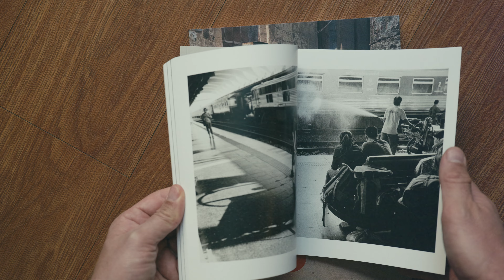Is Mexico safe for shooting Street Photography?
Hello everyone. In today's video I want to answer the questions if Mexico is safe for shooting street photography and I would recommend going. Over the last couple of years, I've spend several months in Mexico and gained a lot of experience in shooting street photography in various cities around the country. If you follow what the media is saying about Mexico it might deter you from going. Sure, in other parts of the world it is safer but how bad is it really?

my video/photography  setup*:
Lightpix Labs Flashq Q20II
NEEWER Black Diffusion Lens Filter
Panasonic Lumix S5
Panasonic Lumix S 18mm f/1.8
Neewer Black Defusion Filter 1/4
PolarPro Peter Mckinnon 6/9 VND Filter
Freewell ND Filter 2-5 stops
DJI Wireless Mic Kit
DJI Osmo Pocket 2
Freewell wide angle lens for DJI Osmo Pocket 2
Tiffen Back Pro Mist 1/4
Heliopan red filter
Heliopan orange filter
Heliopan green filter